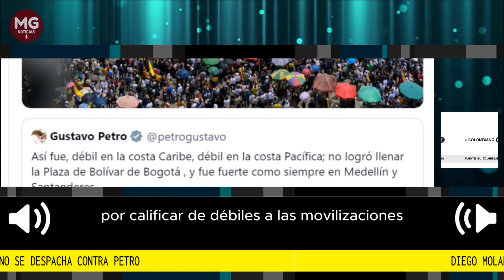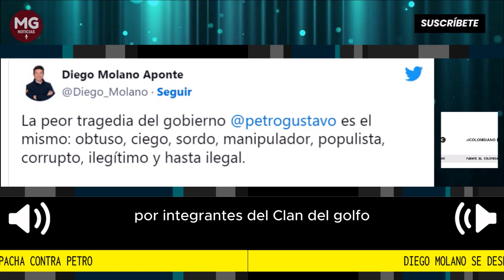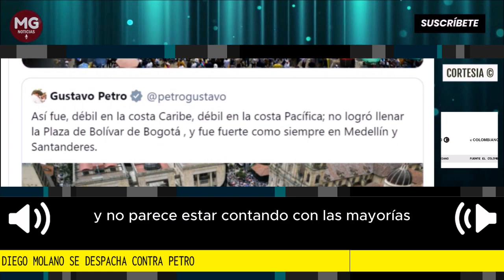🛑 DIEGO MOLANO SE DESPACHA CONTRA EL PRESIDENTE PETRO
Por lo que el pulso político del presidente fue medido en las calles, y no parece estar contando con las mayorías con las que decía contar. Pues estas estuvieron muy por encima de las convocadas por Gustavo Petro el pasado 7 de junio, a las que acudieron solo 16.000 personas.